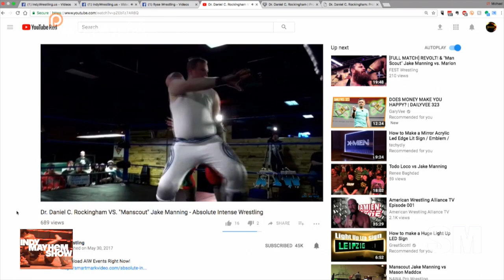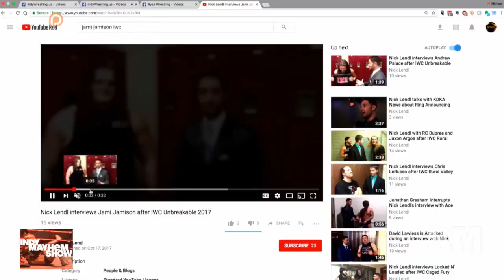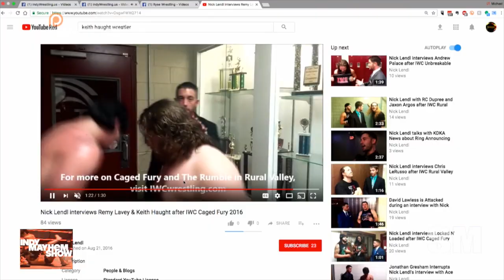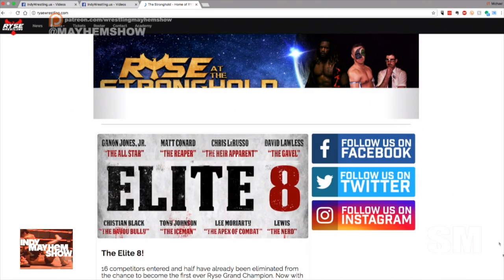Indy Mayhem Show 184: Marcus Mann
Marcus Mann joins the show to talk about old wrestling, his theater background leading into becoming a pro wrestling manager, earning respect as a manager on the show, pitching a story, talents to look out for, and what's coming up with RYSE Wrestling.